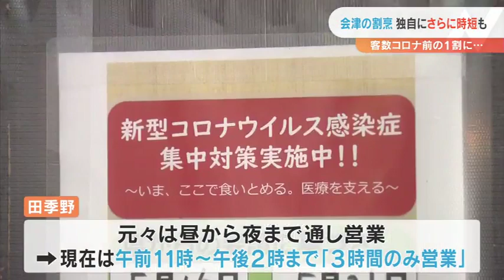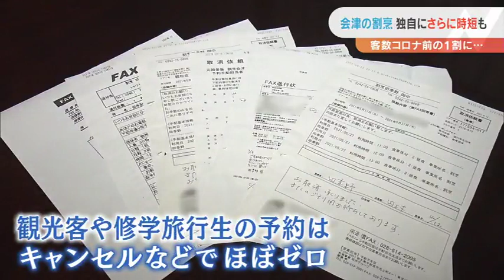会津の割烹 独自にさらに時短も